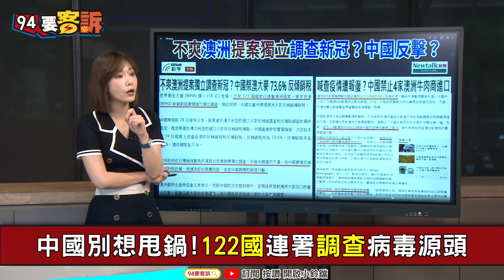【94要客訴】華為98%晶片靠台積電 不接單之後...汪潔民預言：中國手機科技業GG了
【94要客訴】澳洲部分媒體揭露，澳洲近日將提案獨立調查新冠病毒的來源，此舉引發中國不滿，竟對澳洲課重稅、禁進口牛肉等手段。資深媒體人汪潔民表示，這件事可不是中國自己說了算。此外，中國手機大廠華為的晶片有98%來自台積電，而為了遵循美國出口管制新規，台積電已停止接受華為新單，汪潔民對此認為，中國手機科技業可能要完蛋了。

🚩主持人 邱聖雯  網路代號：美樂蒂
政治記者出身，擁有立法院八爪章魚式採訪經歷，深入中東報導敘利亞難民議題，帶您一秒剖析，台灣政治網紅崛起背後秘密！

友邦連結區